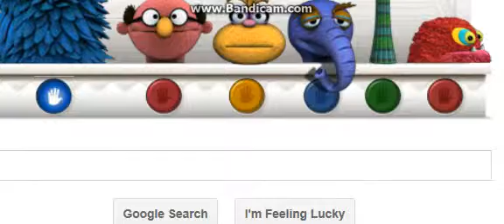ichi ni san go MUPPETS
the muppets are singing ichi ni san go